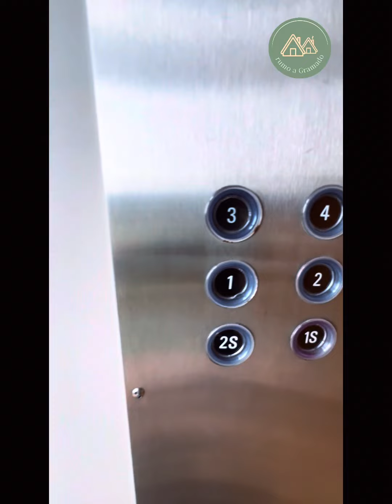Instruções de Check-in Ap. Vista Única